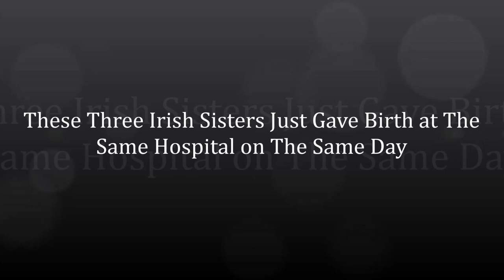These Three Irish Sisters Just Gave Birth at The Same Hospital on The Same Day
Three Irish sisters have all given birth on the same day, in the same hospital, while a fourth sister who is also pregnant, was days overdue.

The three cousins were all born at Mayo General Hospital in Castlebar, County Mayo, on Tuesday, 1 September.

The sisters, who all live close to each other in Cloonfad, County Roscommon, said the co-ordinating births were not planned.

Staff at the hospital said the three babies were healthy and thriving.

Mairead FitzPatrick was the first sister to give birth - to a boy named Thomas Óg - at 03:25 local time on Tuesday.

Her sister Joeline Godfrey had a baby girl named Sorcha at about 11:00, and the third sibling, Bernie Ward, gave birth to a boy called Phelim at about 20:30.